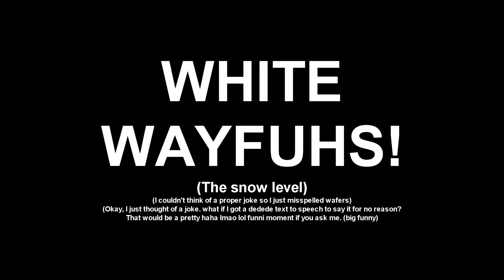SSGV5: Kirby's Stupid Return to Dream Land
Kirby Returns to Dream Land but stupid.

After almost three months, the parody of my first (and one of my favorite) Kirby games is finally here! Since this was my first game I wanted to put as much from the game as I could (cuz it's a good game) while still trying to keep the pacing that these videos usually have, so that's why this one is so long and took so long to make. This was by far the biggest project I've ever done, and I don’t think I'll do anything like this again for a long time. Long video bad short video good.